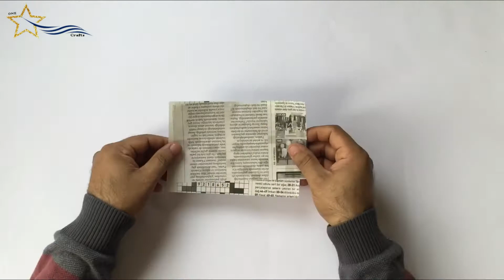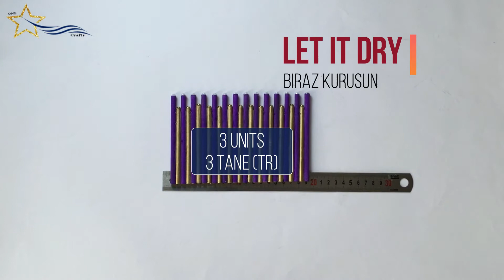Napkin Holder making | Newspaper Craft Ideas | Peçetelik Yapımı | Tissue Paper Holder craft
Newspaper Craft | Home Decoration Ideas | Best out of waste | Napkin Holder | Best materials | Peçetelik Yapımı | Bir Yıldız Zanaatlar
newspaper craft ideas | newspaper crafts | How to make | nasıl yapılır | kağıttan neler yapılır | home decorating ideas | do it yourself | Room Decor

Make this beautiful Napkin/ Tissue Paper Holder from waste newspaper which is shown step by step.

Let me know if the quality of my videos are poor-average-good-Excellent

One Start Crafts
Bir Yıldız Zanaatlar